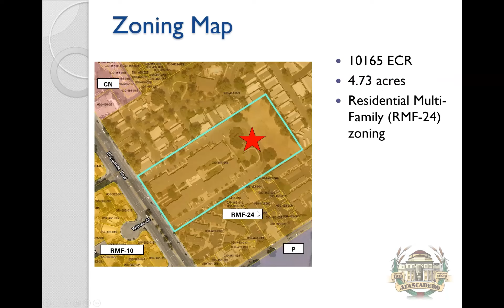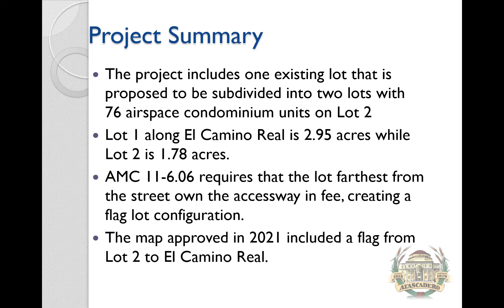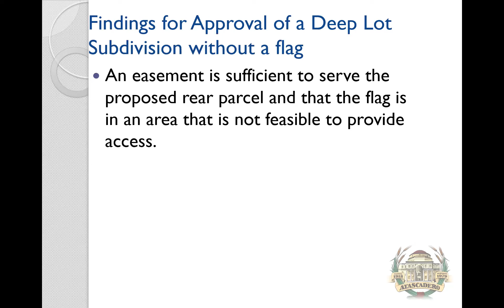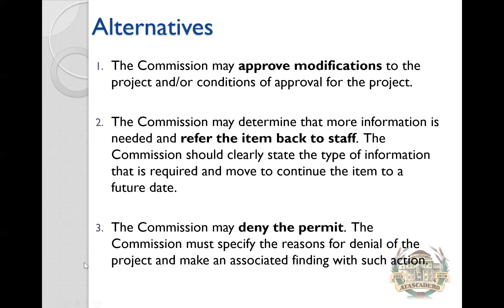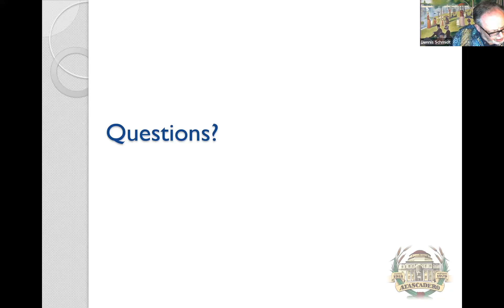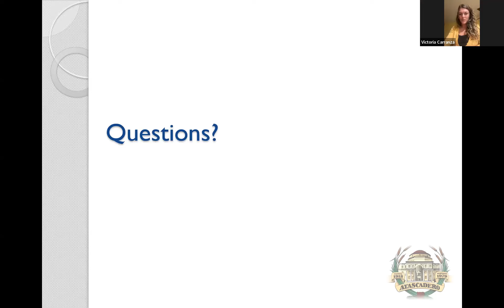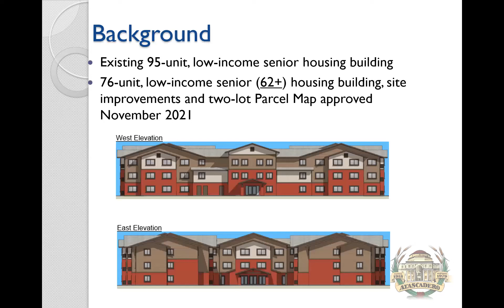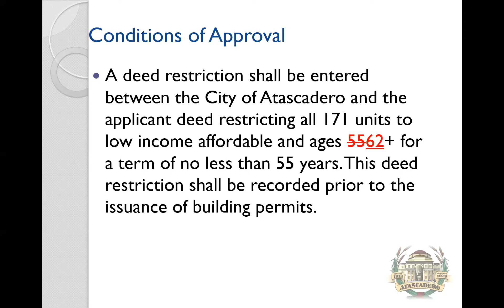Planning Commission Meeting - 11/01/2022